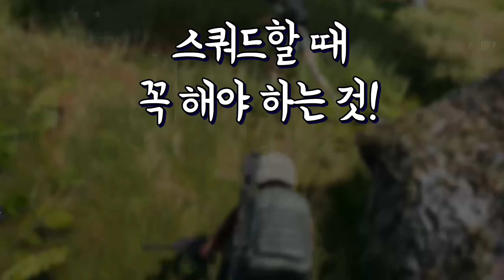🔥배그 텔레포트 핵ㅋㅋㅋ해명각입니까??ㅋㅋㅋㅋ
사녹에서.. 이런 버그가;; 또 배그했습니다

★ 친구들 유튜브 링크!!! ★

Welcome to KimBlue's channel, guys!
All the videos in my channel are played
by me, with my friends.
I usually play PUBG, GTA5, Minecraft and
Garry mod, which will be uploaded
frequently in my channel.
Thanks for reading this intro and
be more fun!
Don't scare to be captivated my me-★
I will be back with more fun and witty
videos!